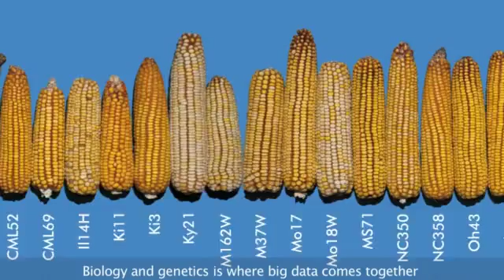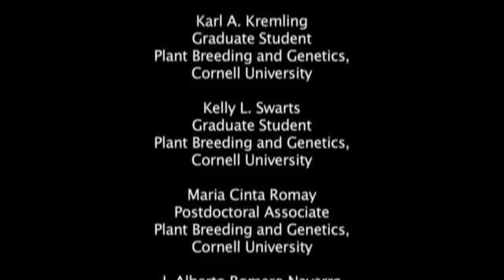Why I like being a scientist (3 min)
Video by David Brown, with the Museum of the Earth and members of Ed Buckler's lab.